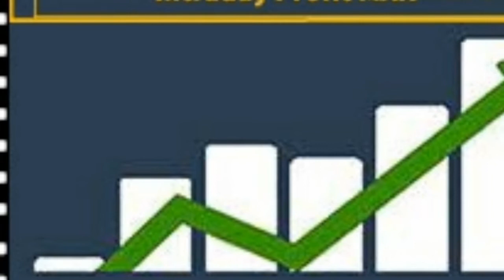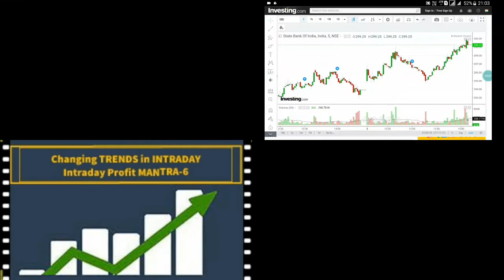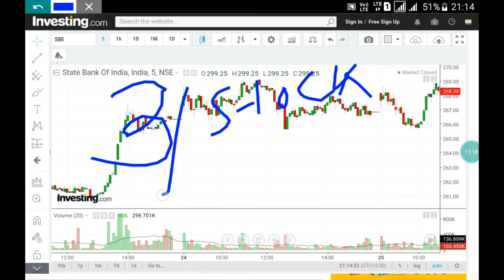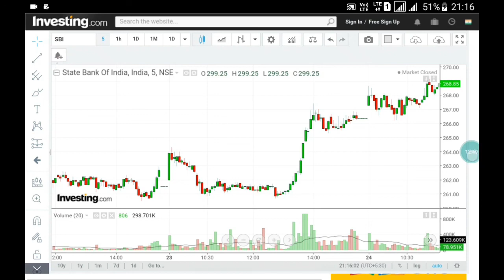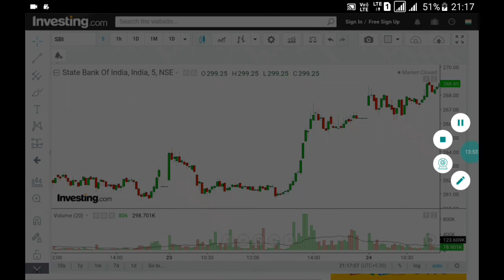How to Know the Trend of stock in intraday trading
investment banking analyst stock market
trend of the stock.